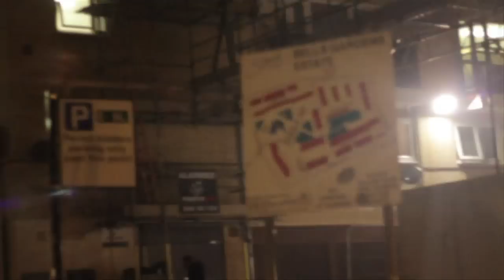Snap Capone - Nothing Personal (Part 2) | @SnapCapone